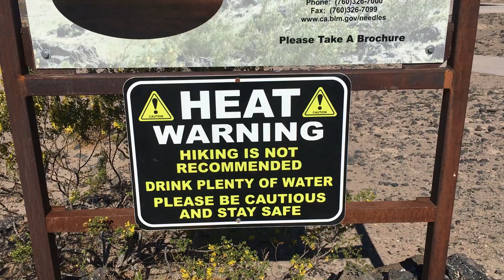Global Warming Cause This